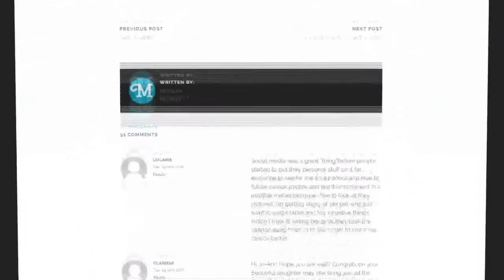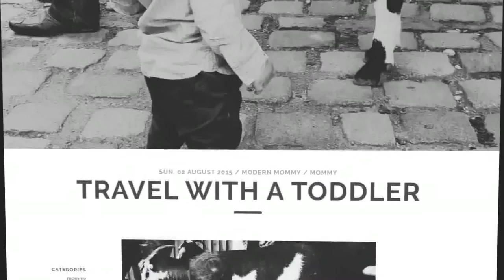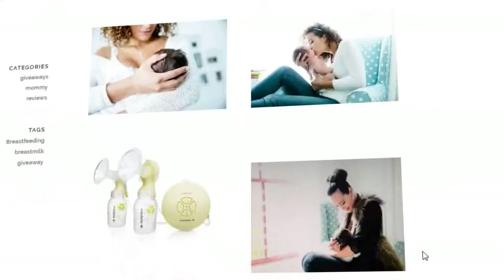Tea with exception woman Jo-Ann Strauss | 2 June 2016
Jo-Ann Strauss talks about balancing motherhood and a busy career.

Time to share another moment with Five Roses - South Africa’s favourite tea is expertly blended to ensure that it remains of the highest quality, consistently.  It’s this commitment to excellence that Five Roses puts into making the perfect cup of tea, which delivers its uniquely superior and distinctive taste. Five Roses salutes South African woman, who too are committed to excellence; so today we’ll be chatting with former Media Mogul and ‘Modern Mommy’, Jo-Ann Strauss.

Jo-Ann is the ultimate career women; blessed with business brains and stunning looks, jet setting and board meetings are all in a days work. After sashaying into our hearts as Miss SA back in 2000, she’s since gone on to conquer the media industry, and bring two gorgeous babies into the world in her spare time.